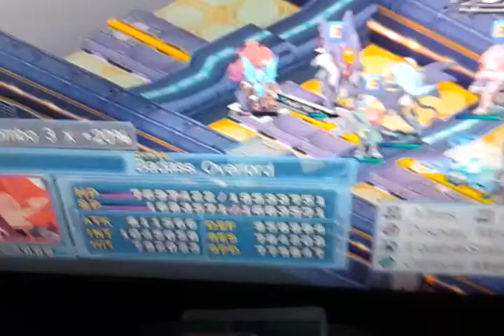Disgaea 4 - Overlord Zetta vs The Slyce Party Part 1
My attempts to fight  overlord zetta.. part 1
This guy has crazy stats for a lvl4000